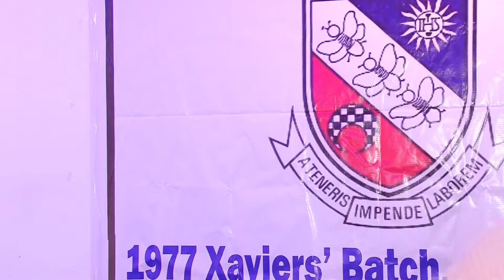St. Xaviers Mount Carmel 1977,(Part 32) Gandhinagar, gujarat, india